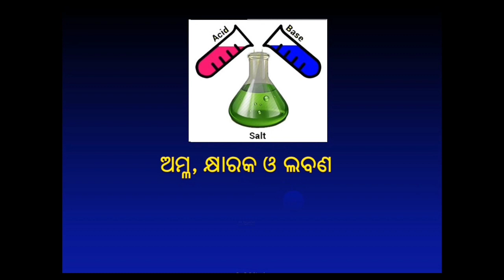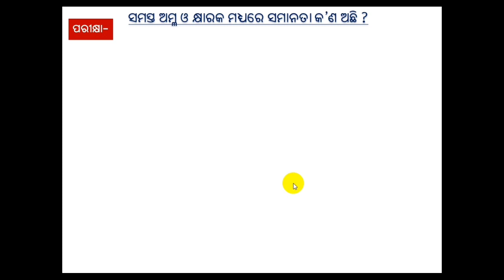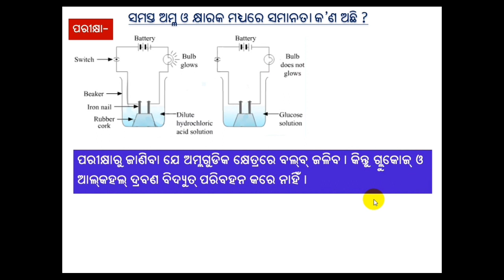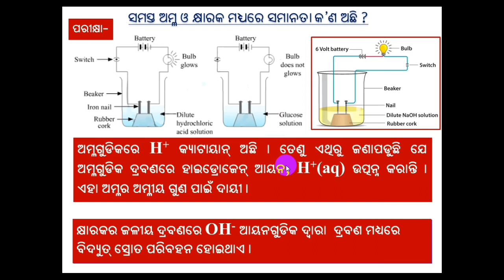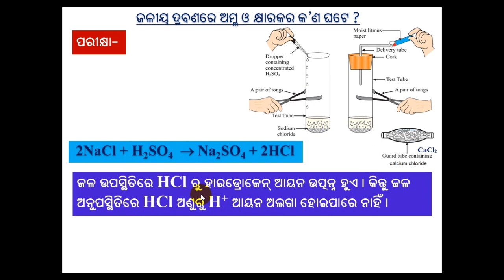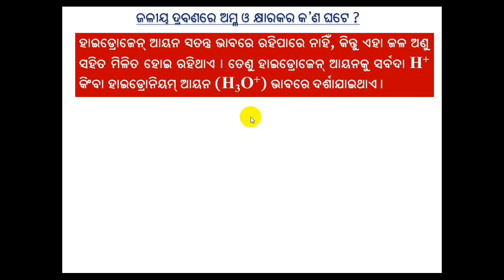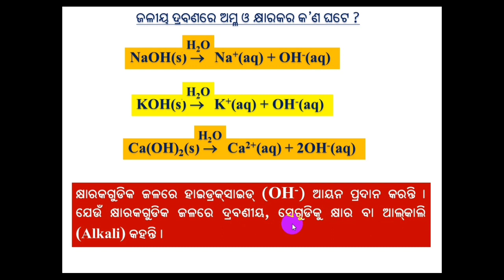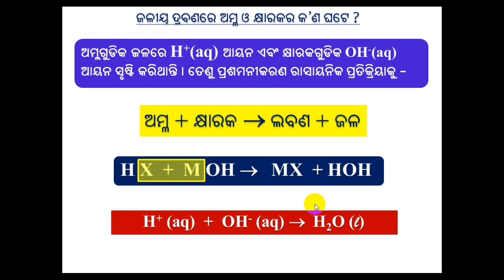Acid Base & Salt Part-5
Acid Base & Salt Part-5 for class 10th